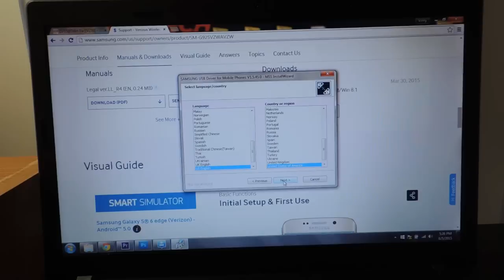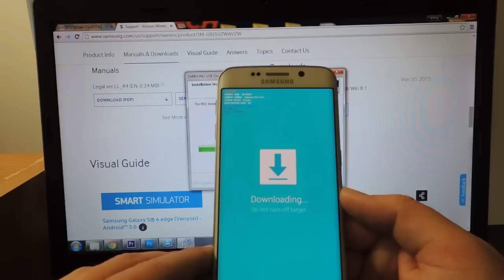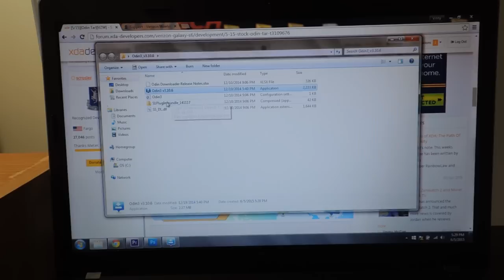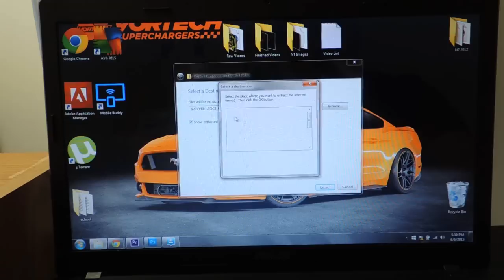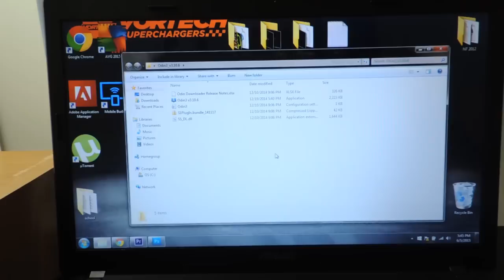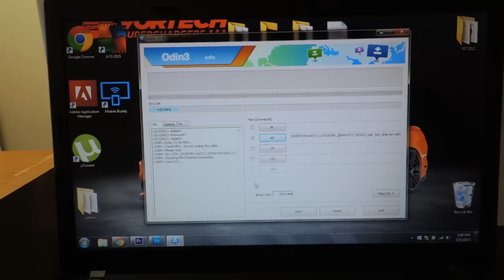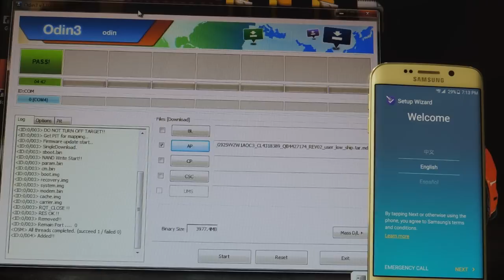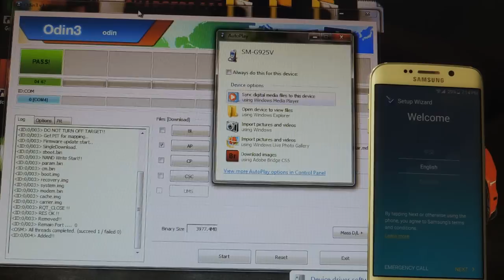HOW TO FIX A BOOTLOOP OR BRICKED PHONE WITH ODIN ( Very Easy)